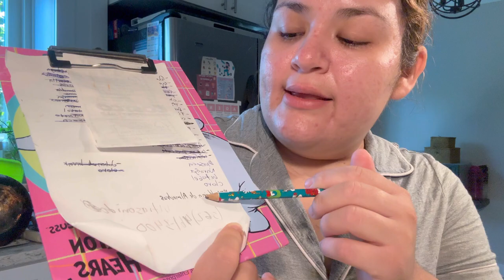Preparativos De Bautizo Del Gordito✨,,, Mini Umboxing De TEMU🧡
💫UNETE A NUESTRA FAMILIA TU SUSCRIPCIÓN ES DE GRAN APOYO PARA MI ⬇️

☆COMPARTE💬.

🧡Aplicación Temu🧡

                                         afc60446
🔗 Link De Los Artículos 👇🏻

BEUTY

💖🛍Tienda Online

 ⬇️⬇️PARA CONTACTARME EMAIL📧⬇️⬇️
Colaboraciones,Negocios,Business⬇️

Músico: @iksonmusic

Músico: Jeff Kaale

Músico: Rook1e

Músico: Not The King

Músico: LiQWYD

Músico: AI Music

Músico: Rook1e